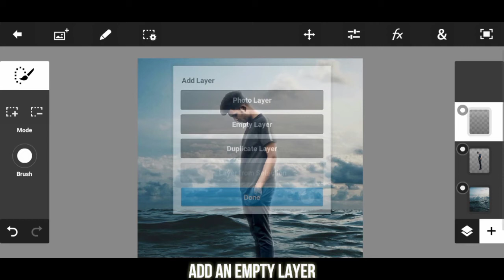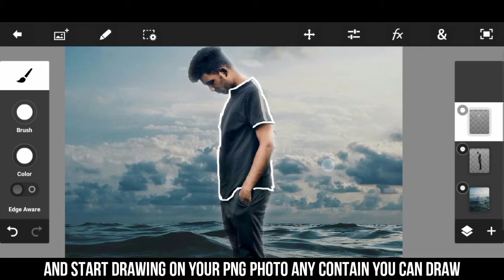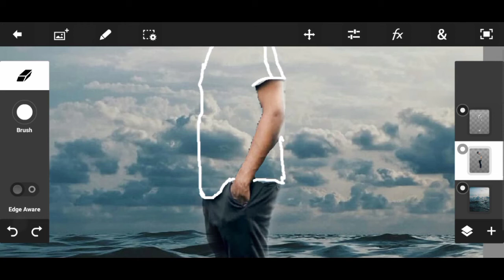How to edit photos like dhaval_Official for Instagram feed / DHAVAL_OFFICIAL PHOTO EDITING TUTORIAL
How to make creative photo of INSTAGRAM feed ...
DM for shoot or editing...
put this in your description:
Track: Barren Gates- You Made A Monster [NCS
Release
/YouMadeAMonster